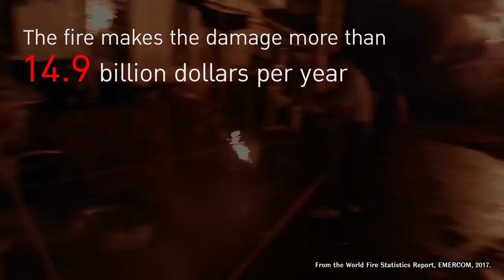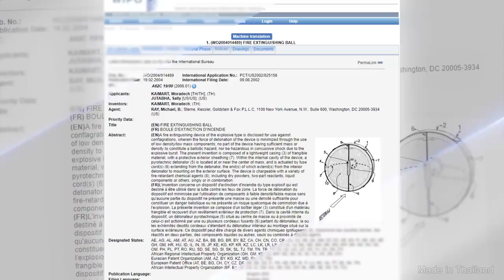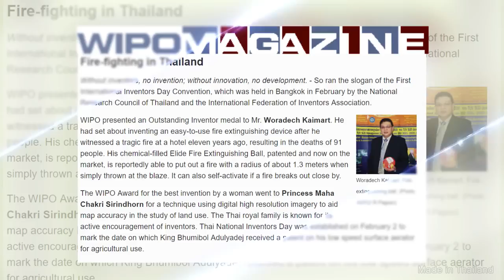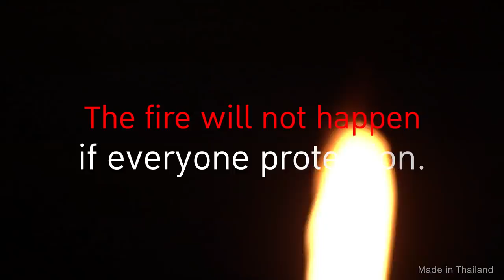Elide Fire Mauritius Dom Diffusion Ltd